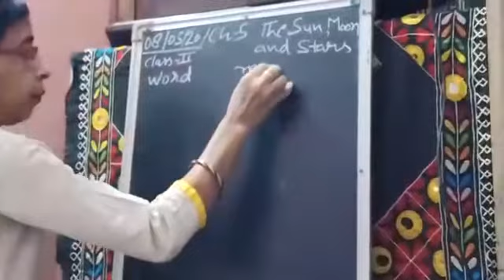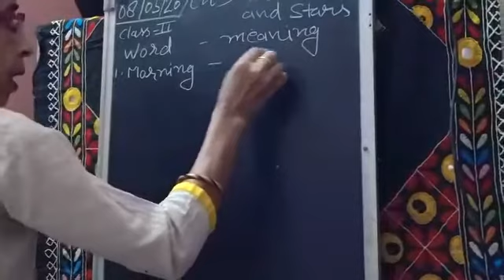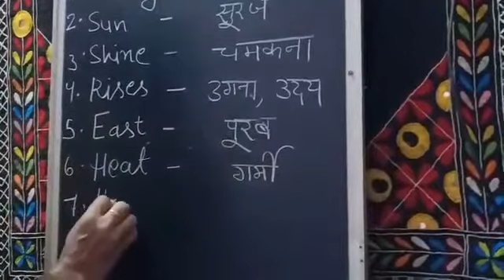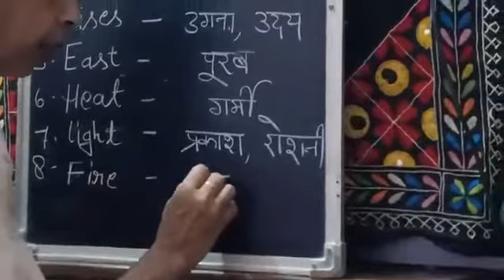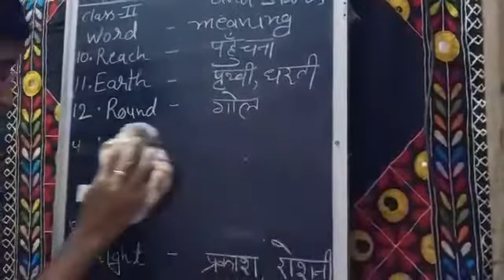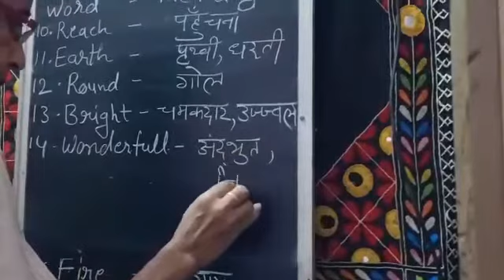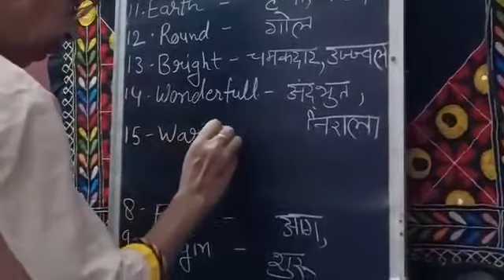Class 2nd English Reader Chapter 5 The Sun Moon and stars word meaning